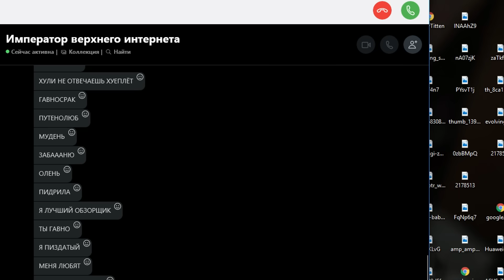БОЖЕСТВЕННАЯ КОЛДА 12/10!!!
Обзор Call of Duty Black Ops 4